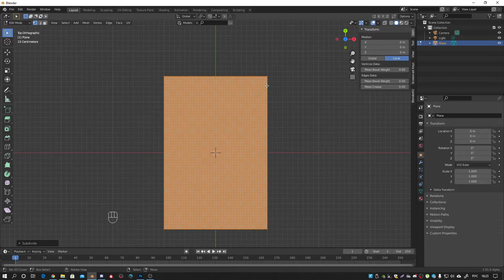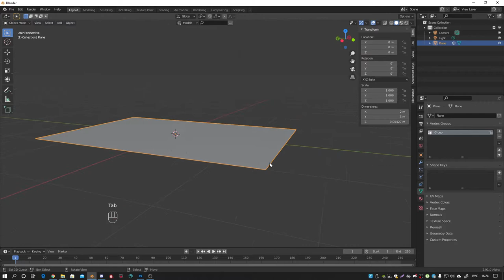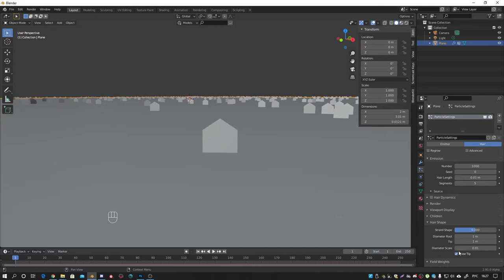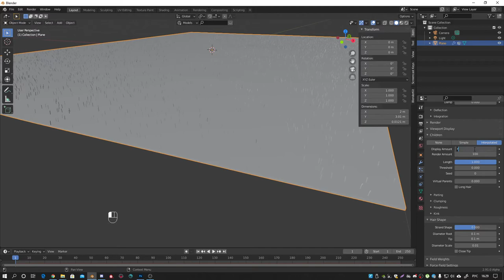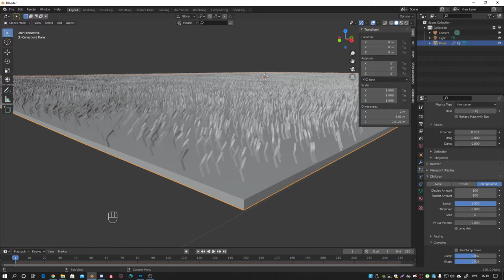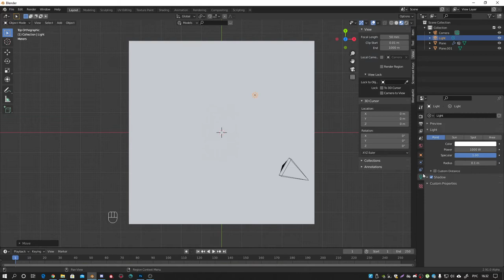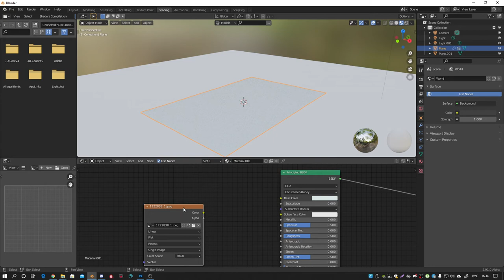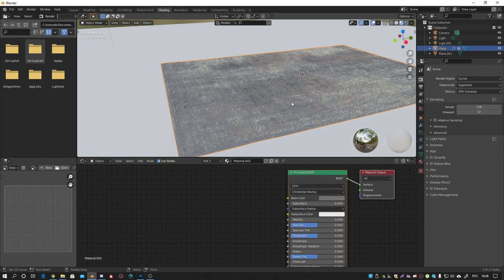Создание ковра в blender 2.9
В этой части мы смоделируем ковер и с помощью частиц добавим ему ворсистости.

Моно: 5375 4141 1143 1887
Приват: 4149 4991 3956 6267
BTC: bc1q7ckgulhq65hnh7uv08ssvseugtxn29a2rs63yu
ETH: 0x372C949F34e8B4841D33AAE486d5C4eeF3d8720f
USDT: 0x372C949F34e8B4841D33AAE486d5C4eeF3d8720f